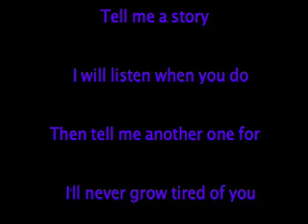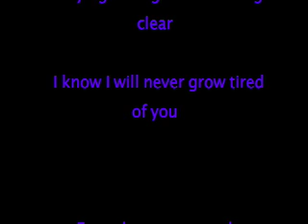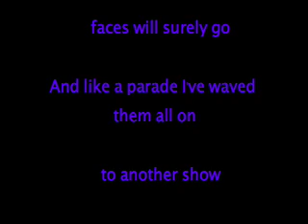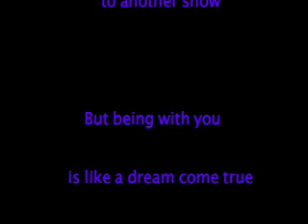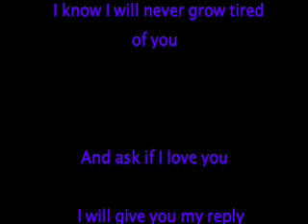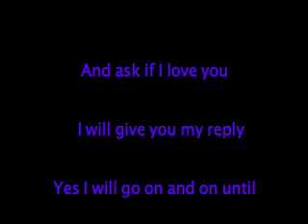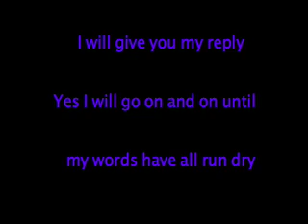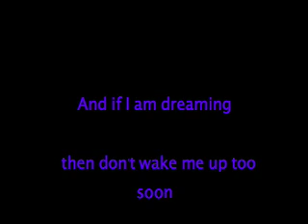Never Grow Tired of You